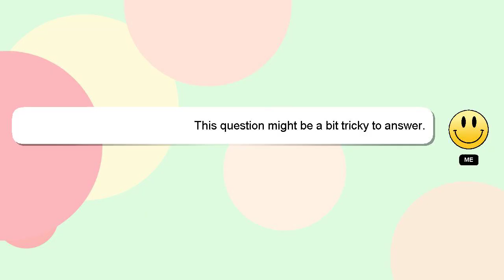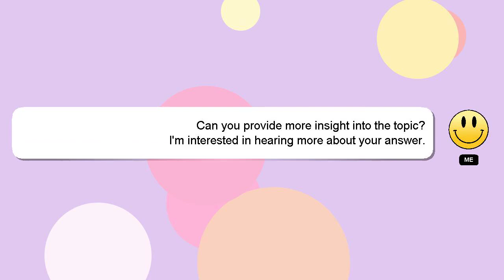How to make dp blast in picsart?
Let me give you a quick introduction about myself, Greetings, my name is Delphi. Allow me to provide support in answering your questions. - How to make dp blast in picsart?

If you need more specific information, let me know by leaving a comment or starting a chat. Providing an answer will be acknowledged and appreciated with a 'heart' from me.

*2 What we are experimenting :*